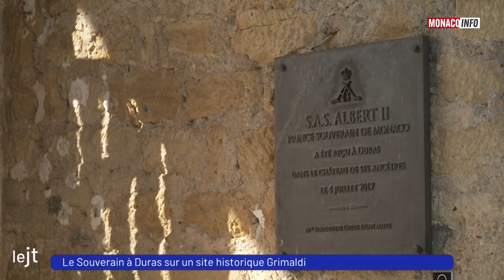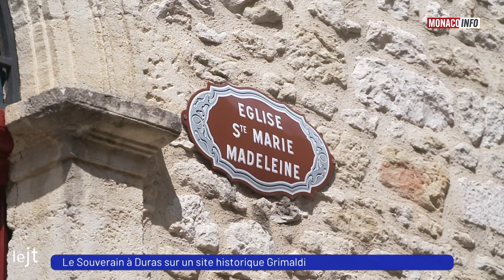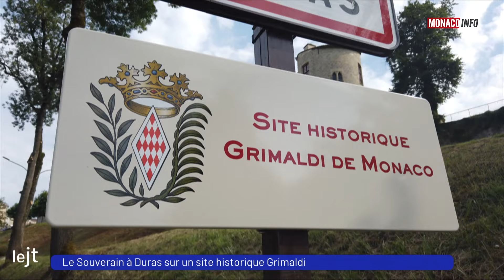Patrimoine : Le Souverain à Duras sur un site historique Grimaldi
S.A.S le Prince Albert II était en déplacement à Duras, un territoire lié historiquement à sa famille.